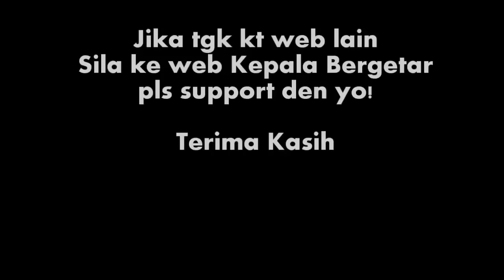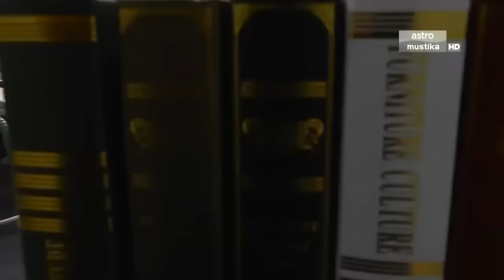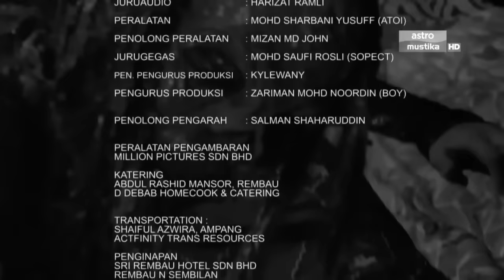PAYA HITAM - cerita seram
Lakonan Faizal Hussein, Nonny, Faizul Syaharin dan ramai lagi..